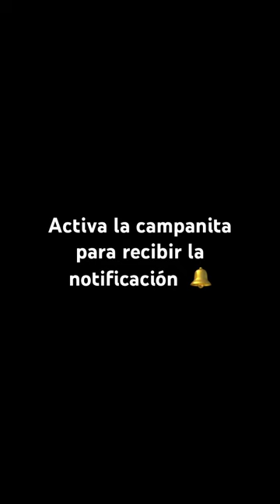Vendí mi furgoneta 🥹